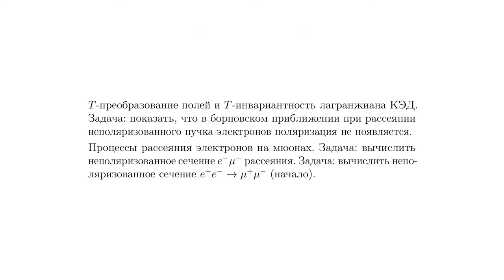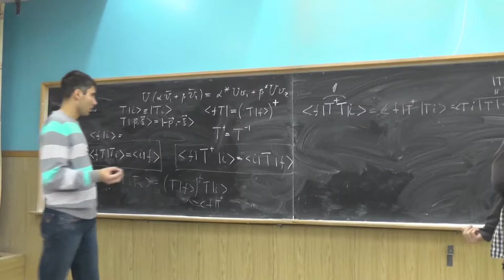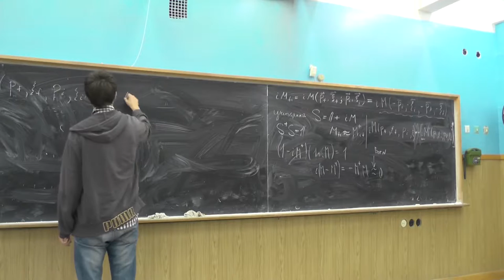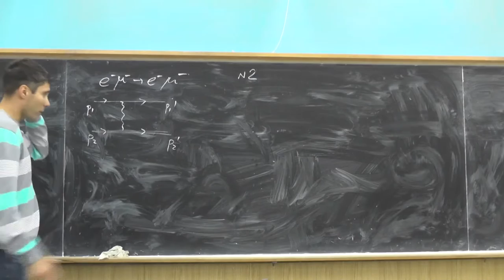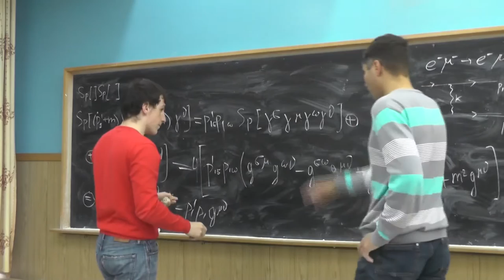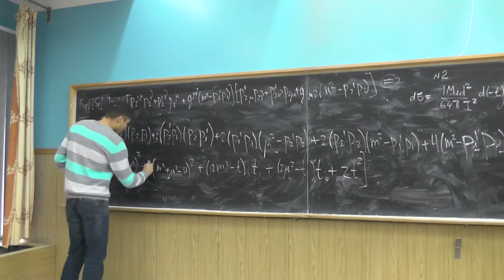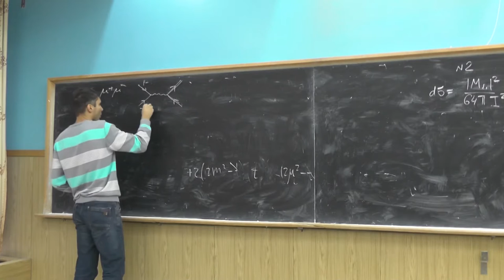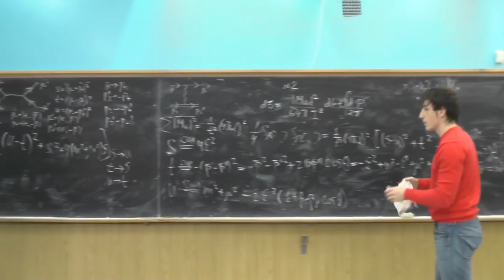Квантовая электродинамика. А.В. Резниченко. Семинар 6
T-преобразование полей и T-инвариантность лагранжиана КЭД.
Задача: показать, что в борновском приближении при рассеянии неполяризованного пучка электронов поляризация не появляется.
Процессы рассеяния электронов на мюонах .
Задача: вычислить неполяризованное сечение e- μ- рассеяния.
Задача: вычислить неполяризованное сечение e+ e- → μ+ μ- (начало).